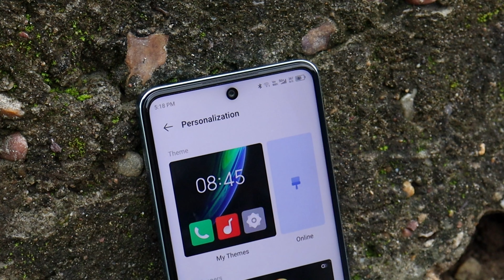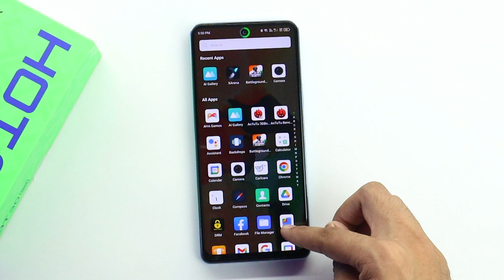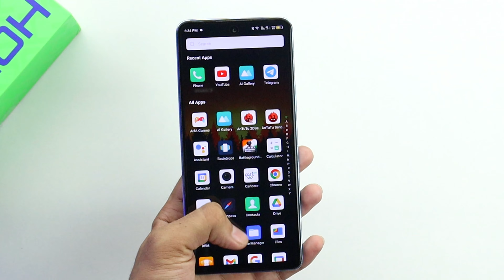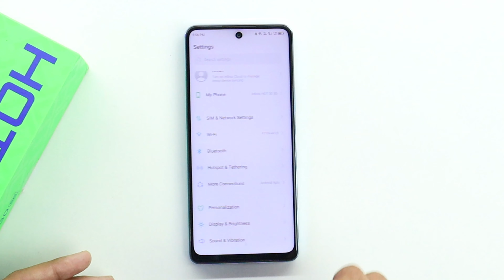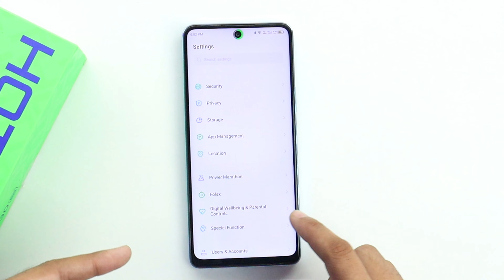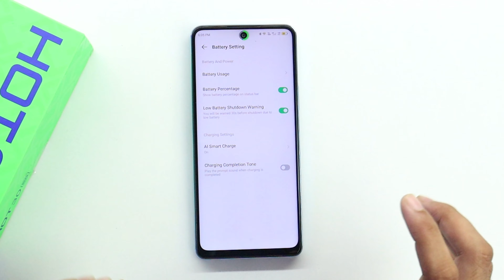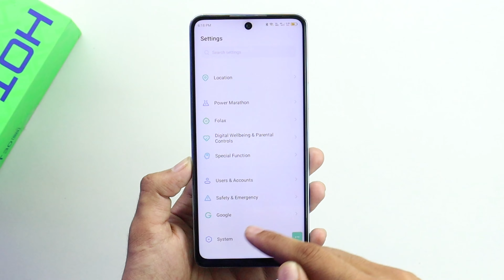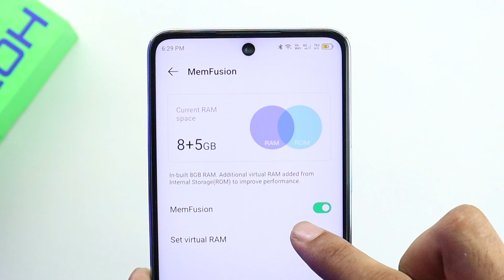Infinix Hot 30 5G Tips & Tricks | Infinix Hot 30 5G Hidden Features 50+Tips & Tricks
Infinix Hot 30 5G Tips & Tricks | Infinix Hot 30 5G Hidden Features 50+Tips & Tricks, Camera Setting

Topic Covered:
1- Infinix Hot 30 5G Plus Features
2- Infinix Hot 30 5G Tips & Tricks
3- Infinix Hot 30 5G Hidden Features
4- Infinix Hot 30 5G Settings
5- Infinix Hot 30 5G Camera Features